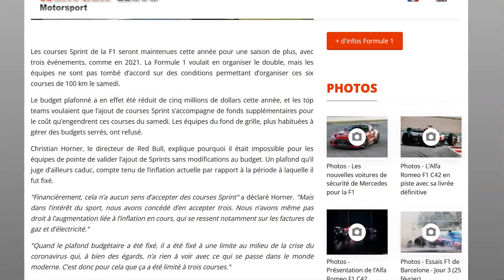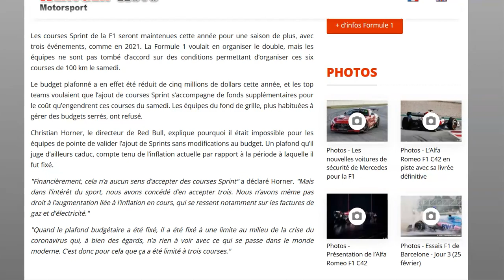Horner explique pourquoi les top teams n'ont pas voulu plus de courses sprint en 2022